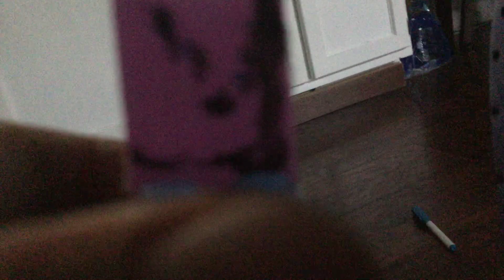WHAT IS THIS